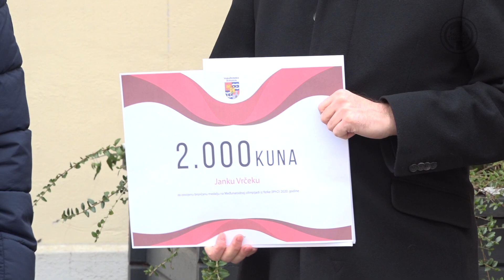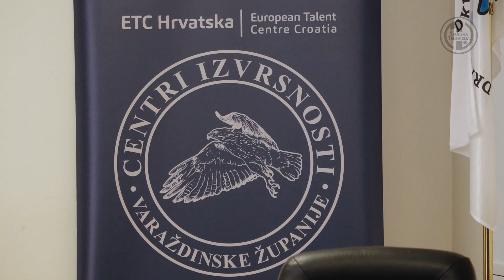Janko Vrček bronačni na Olimpijadi iz fizike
Janko Vrček, bivši učenik Prve gimnazije Varaždin, danas student prve godine prirodoslovlja Sveučilišta u Cambridgeu osvojio je bronačnu medalju na Olimpijadi iz fizike, u jakoj konkurenciji mladih fizičara iz osamdesetak država svijeta.  Janko je pohađao čak četiri centra izvrsnosti, osvajač je niza medalja na državnim natjecanjima i  srebrne medalje  na Europskoj olimpijadi iz prirodoslovlja.

novinarka: Andrea Žigić-Dolenec
snimatelj: Antonio Čukoić
montažer: Domagoj Dugi